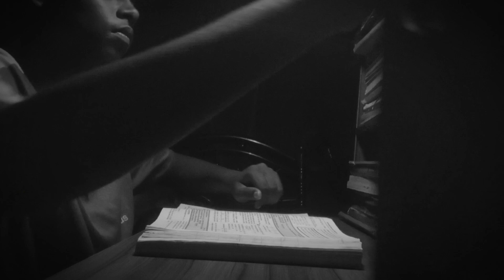BUET Admission Test Guideline || Road to BUET Engineering | Apar vai🔥🔥buet fahad@aparsclassroom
fahadmotivation

fahad sir

fahad sir | fahad sir motivational video maths | fahad sir physics chapter 8 | fahad sir offline batch | fahads tutorial | ssc 2023 exam

news | ssc 2023 test exam date | fahad sir birthday party | fahad facebook live class | ssc physics | fahed motivational speech | fahad

sir funny vedio | fahad sir physics | fahad_sir

| ফাহাদ স্যার মোটিভেশন ভিডিও | Fahad hossain | Fahad si

motivation | class 9 class 10 class 12 | class II | mathematics | math

introduction trending explore | viral | olympiads | fahad sir class

fahadsir | class 10 higher math chapter 7 | physics Fahad sir

motivation | fahad sir motivational speech | rule of six | study

motivation speech | physics chapter 5 math solution | shortvideo

Fahad Sir - Momotivationalquotes | fahad sir | fahad hossain

motivation | fahad sir motivational speech | motivational video |

education | Fahad's tutorial | fahadsir

fahadinotivation | Fahad_sir । ফাহাদ স্যার। ফাহাদ স্যার মোটিভেশন

foffahed sir motivation | motivation | fahad sir best

motivational video | fahad sir motivational video | life changing video motivational video by fahad sir | bangla success educational video

motivationalquotes successful fatad_sir motivationalvideo

study motivation speech | viralshort | shortvideo | shorts

youtubeshorts ||| fahad sir ফাহাদস্যারমোটিভেশনভিডিও fshad sir motivational video |

motivation | fahad sir motivation | fahad hossain | motivational video

by fahad sir | +fahad_sir | ফাহাদ স্যার মোটিভেশন ভিডিও | sscphysics | ssc chemistry by fahad sir | ssc Biology class by fahad

sir | sse higher Math class by fahad sir | ssc general math by fahad

sir | ssc bangla by fahad sir | hsc Biology class by fahad sir | HSC

Zoology class by fahad sir admissionraphusics | scienceadds | physics

hscphysics | objectivephysics | ssc physics ssc biology

কিভাবে লম্বা সময় ধরে পড়াশোনা করা যায় || কিভাবে পড়ার সময়

মনোযোগ ধরে রাখা যায় || কিভাবে পড়া মনে রাখা যায়। ফাহাদ স্যার

মোটিভেশান। বুয়েটে পড়তে হলে যা যা করতে হবে। মেডিকেলে চান্স

পেতে হলে যা যা করতে হবে। এসএসসিতে কিভাবে ভালো করবো? |

পড়াশোনায় পিছিয়ে পড়লে কি করবো। সারা বছরের পড়া এক মাসে

কিভাবে কভার করবো।

Bondi pathshala | Roods Edu | Fahad's Tutorial | Shekho| 10 minute

school

fahad sir | amader school | mathematics | ssc chemistry | class force

| o level biology | english version | english medium education

classroom motion brain a level physics | speed | velocity wave

and sound | o level chemistry | work | evnergy | power | reflection of

light refraction of light (electricity

static electricity | Fahad hossain | higher mathematics | physics crash

course | physics lecture | physics 101 | physics documentary states of matter structure of matter | mole | fahad sir motivational video

notre dame college admission 2022 | nde admission 2022

| notre dame college admission preparation | how can i get admission

in notre dame college dhaka? how do you apply to notre dame college? notre dame college dhaka admission process | mitionary

college admission 2022 hee admission class 10 | college admission

2022 | notre dame college

| notre dame college dhaka | notre dame college admission

question

solve 2021 | holy cross college admission physics (fahads tutorial | fahad sir physics chapter 8

২০২০ জীববিজ্ঞান সাজেশন

| biology suggestion for ssc 2023 | eng.fahad ssc 2023 biology suggestion | ssc biology suggestion | class 10 life

science suggestion 2023 | এসএসসি জীববিজ্ঞান সাজেশন ২০২৩ |

anan dicka GPA | sse 2023 suggestion biology | ssc

biology suggestion 2023 | motivation | fahad sir funny vedio fahad sir motivational speech | Fahad motivational speech | fahad

facebook live class | fahad sir birthday party | ssc 2023 test exam

date | ssc 2023 exam news fahad sir offline batch | fahad sir physics fahad sir class | class 10 higher math chapter 7

physics fahad sir | fahad sir azan | live class

fahad sir facebook live class 2022 | fahad sir chemistry chapter II[

Fahad Sir ssc Biology | Fahad Sir ssc Chemistry | Fahad Sir sse higher

math | Fahad Sir ssc general math
B

ssc physics with fahad sir study motivation study fahad sir

studymotivation fahadtutorials fahadsin (DMC DU BUET